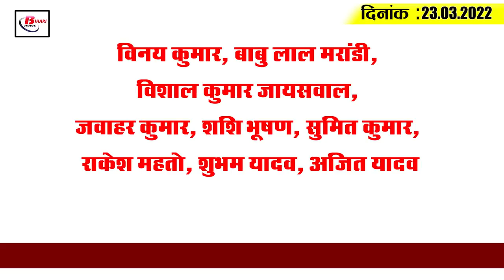Get Today Bihar Evening breaking news of 23rd March. 2022 on Bihar Diwas, BIPARD,Petrol diesel price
Get Latest today Bihar evening news of  23rd March. 2022 on Bihar Diwas, BIPARD, JEE mains, Petrol diesel price.

1. Disaster management gives necessary guidelines to avoid severe heat

2. Even if the water level goes down, there will be water in your tap.

3. There will be  real-time monitoring of 33 diseases in the state.

4. Transport Minister makes people aware on BiharDiwas

5. Administrative officers to be considered as independent officers from Bihar to Jharkhand

6. Bipard to train IAS officers

7. If you have to take admission in engineering college, then apply for JEE Mains  up to 31

8. Petrol and diesel prices hiked again today

9. Pulse farmers get disappointment from the government

10. Bihar  paid Rs 2,424 crore due to wrong billing of electricity

11.  Bihar lagging behind in vaccination of children between 12 and 14 years

12. LaluYadavcondition once again worsened while returning to Ranchi from Delhi AIIMS

13. JDU district conference to begin in May

14. Arvind Singh appointed as member of Hindi Advisory Committee in Labour Ministry in Central Government

15.  Cricket lovers to be present at stadium with 25% capacity
Vinay Kumar, Babu Lal Marandi, Vishal Kumar Jaiswal, Jawahar Kumar, Shashi Bhushan, Sumit Kumar, Rakesh Mahato, Shubham Yadav, Ajit Yadav

Do you think farmers should get proper MSP  for pulses by the government or not?

1.